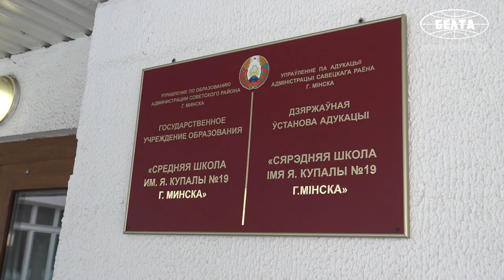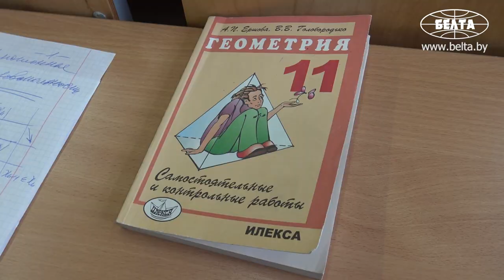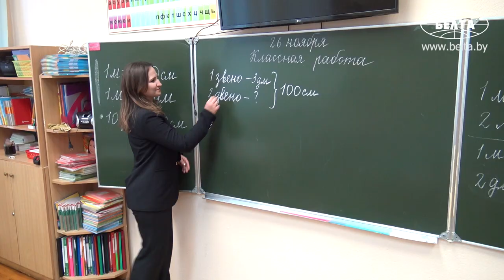Вековой опыт и традиции: 100 лет минской школе №19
История Минской средней школы имени Я.Купалы №19 начинается с 1919 года. В 2019 году учреждение образования отмечает свой 100-летний юбилей.